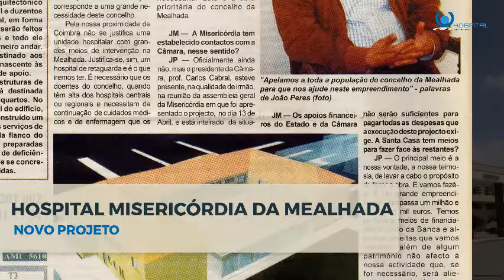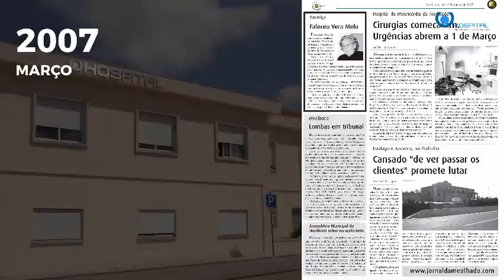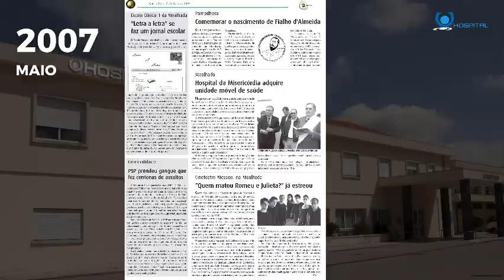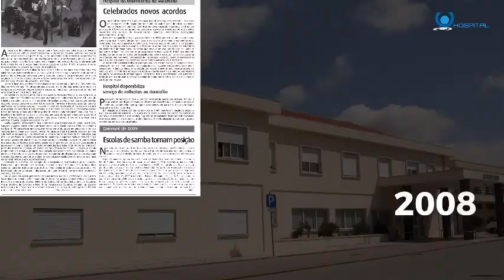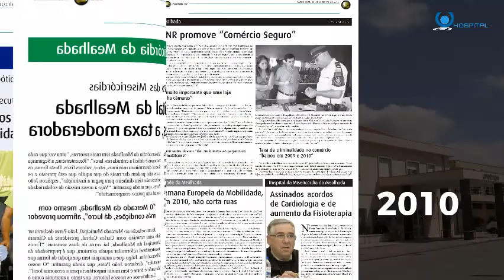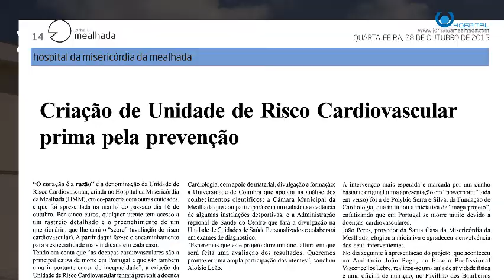HMM: 111 anos a cuidar de si e da sua família